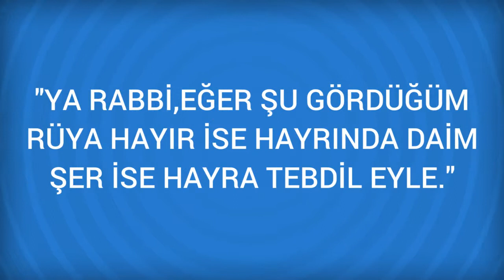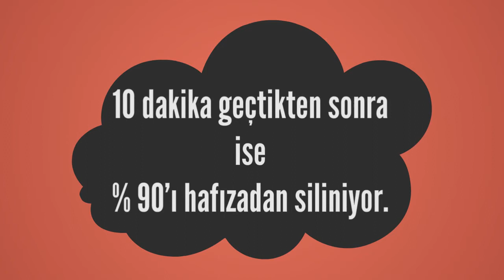Rüyada Kısrak Görmek Ne Anlama Gelir, Ne demektir?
Rüyada Kısrak Görmenin Anlamı Nedir? Öğrenmek için
Kısrak Şerefli ve muhterem bir kadına, Kısrak bekar için evlenmeye delalet eder. Kişinin bütün istediklerine ulaşacağını işaret eder. Kişinin bütün istediklerine ulaşacağını işaret eder. Rüyada kisrak, kadinla yorumlanir. Rüyasinda kisraga bindigini gören, bir kadinla tanisir

Rüyada Kıssacı Görmek (bir sonraki rüya).

Rüyada Kısmet Görmek (bir önceki rüya).